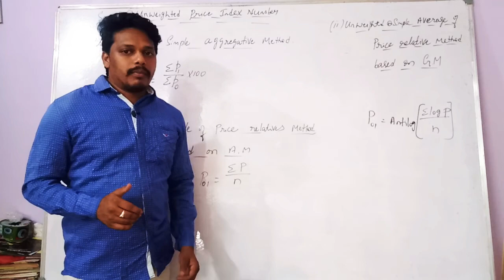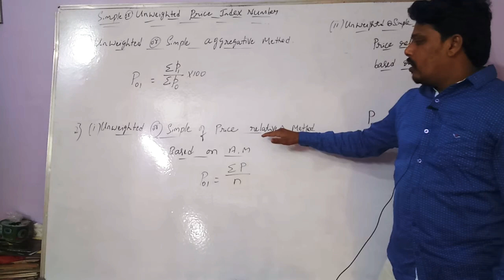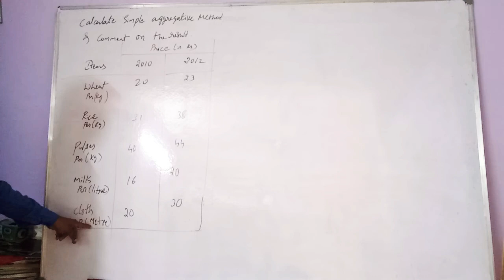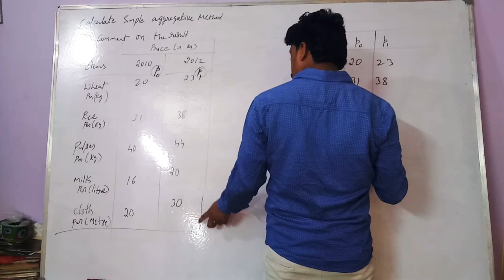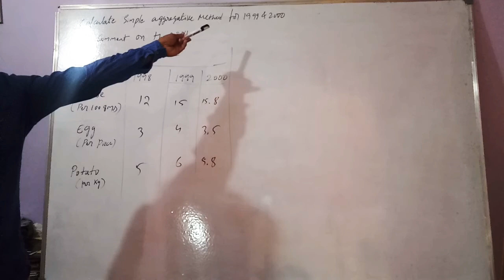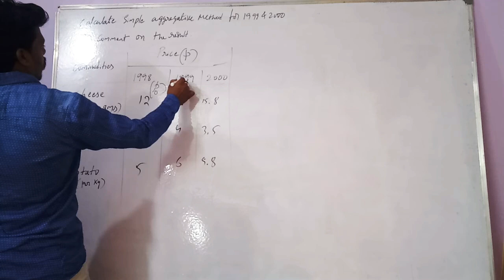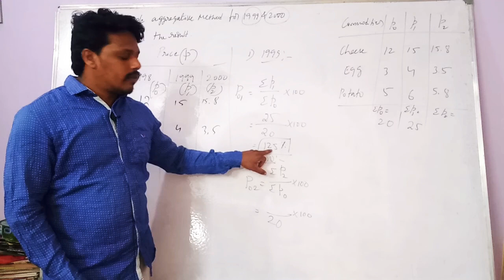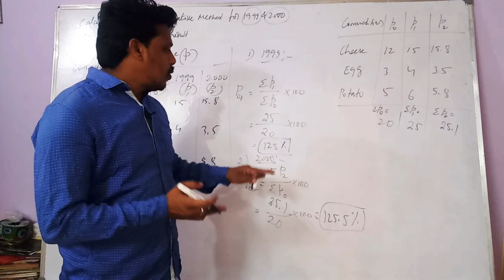index number class-17:- simple price index number